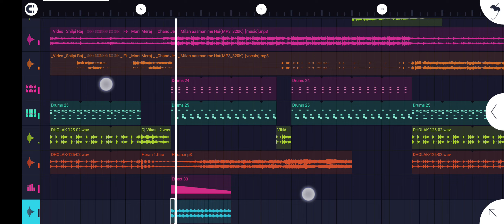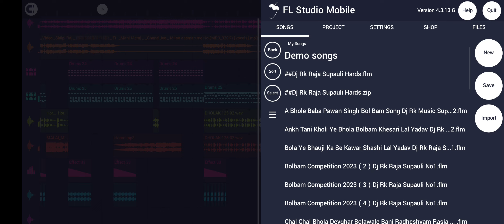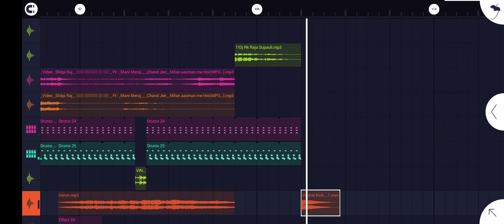Milan Bhole Nath Se Hoi Dj Song Shilpi Raj & Mani Meeraj Bol bam Song 2023 Dj Rk Raja bol bam song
DJ RK Raja Ke Bol Bam ke gana 2023 ke
DJ Rohit music Ke Bol Bam ke gana 2023 ke
Balwant Music Ke Bol Bam ke gana DJ mein